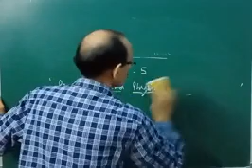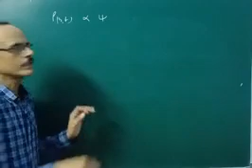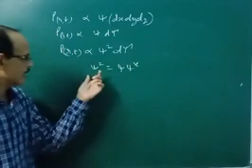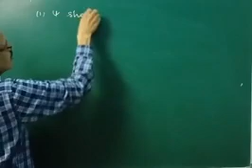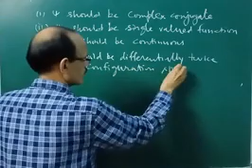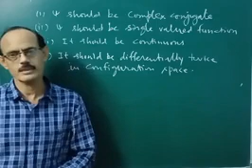Properties and Physical significance of wave function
Dr. ALOK CHATURVEDI
ASSOCIATE PROFESSOR CHEMISTRY
SPC GOVERNMENT COLLEGE AJMER
2ND NOVEMBER 2020